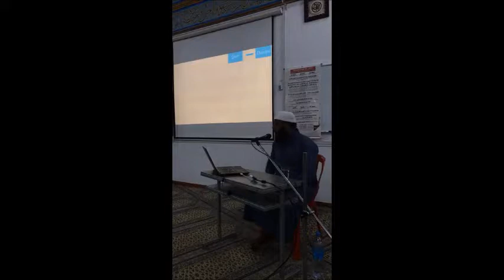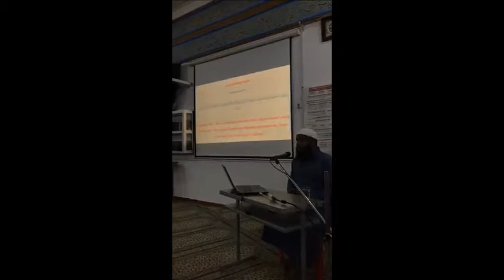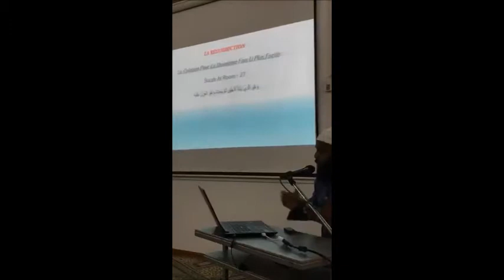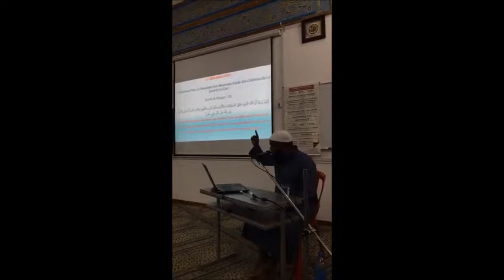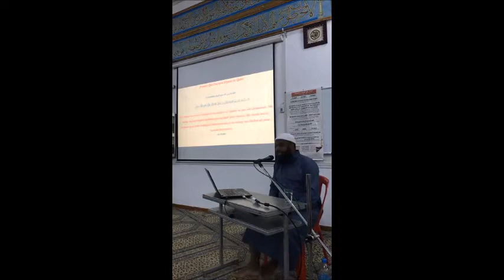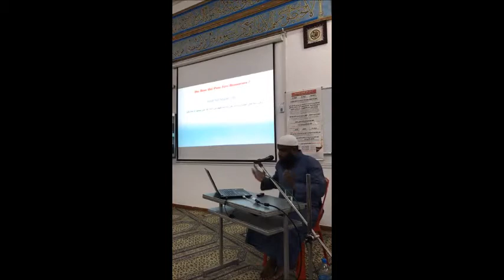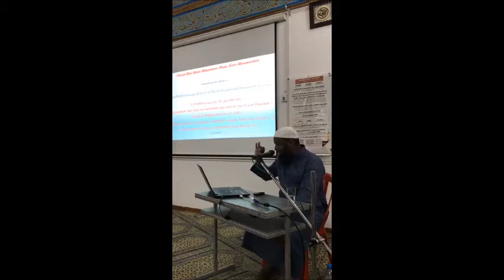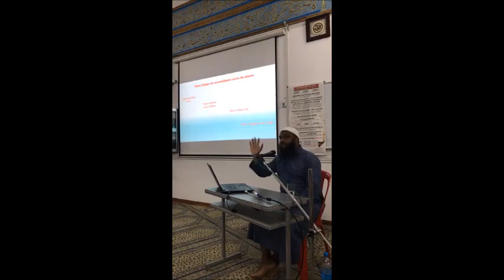La Vie Apres Etape Qabr Session 3 Par Fr. Zayd Imamane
The Minaret Of Good Preaching -  Session 3 Sur La Vie Apres Etape Qabr Par Fr. Zayd Imamane  @ Al-Meezan Masjid